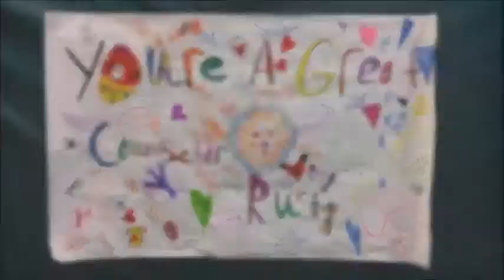Bullying and School Safety Foundation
Our Goal: Reach 1 Million children by 2020